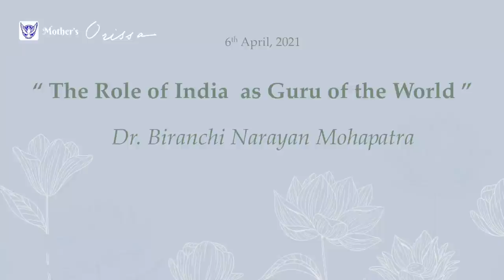୫୦ତମ ନିଖିଳ ଉତ୍କଳ ଶ୍ରୀଅରବିନ୍ଦ ପାଠଚକ୍ର ସମ୍ମିଳନୀ, ୪,୫,୬,୭ ଏପ୍ରିଲ ୨୦୨୧ (୬ ଏପ୍ରିଲ, ସନ୍ଧ୍ୟା ୬.୩୦ )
(୬ ଏପ୍ରିଲ, ସନ୍ଧ୍ୟା ୬.୩୦ )